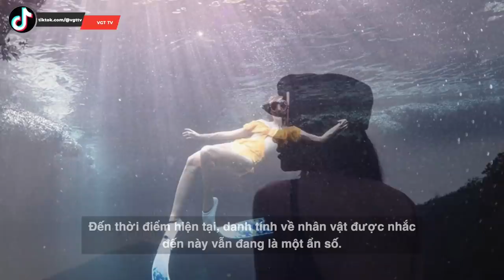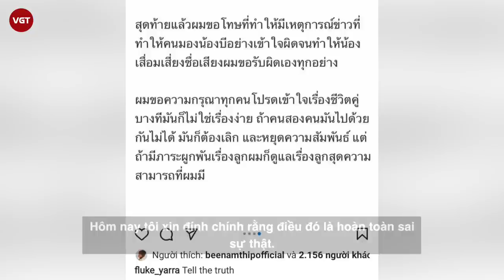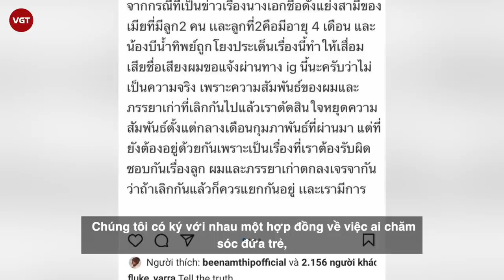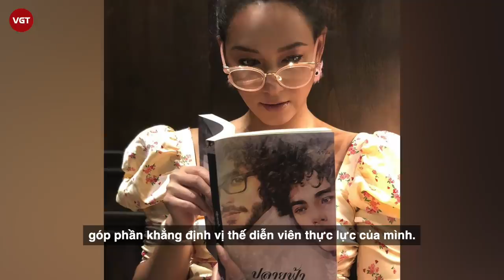Bee Namthip lấy “Nanno” làm lá chắn, đáp trả tin đồn tiểu tam giật chồng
Mới đây, khắp các trang diễn đàn mạng xã hội ở Thái Lan xôn xao trước tin tức về một nữ diễn viên nổi tiếng với 20 năm trong nghề trở thành kẻ thứ 3 chen chân vào hạnh phúc gia đình của người khác. Đến thời điểm hiện tại, danh tính về nhân vật được nhắc đến này vẫn đang là một ẩn số. Tuy nhiên, với sự nhanh nhạy của netizen xứ chùa Vàng, dân tình đồng loạt nghi ngờ kẻ thứ ba chính là chị đại The Face Bee Namthip.